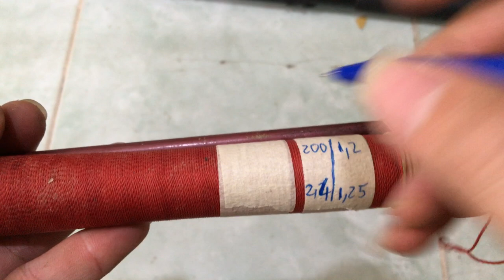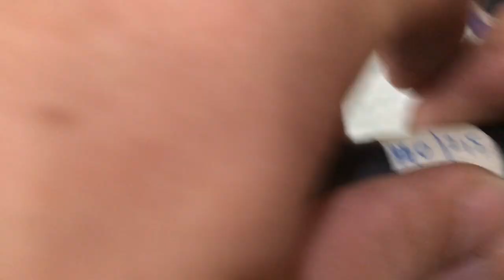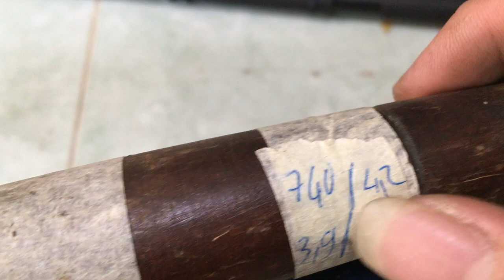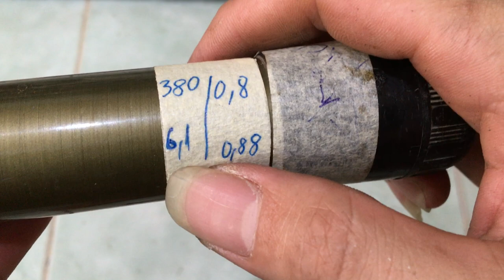50K SIÊU RẺ SIÊU KHỎE cần câu nhật bãi 04/09/2020 Liên hệ 0786555599